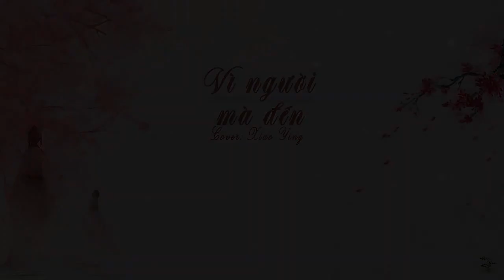[Vietsub] Vì Người Mà Đến 为你而来 - Xiao Ying | OST Mộng Hồi Đại Thanh 梦回大清 || Short Cover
VÌ NGƯỜI MÀ ĐẾN  为你而来
OST Mộng Hồi Đại Thanh 梦回大清
• Hát gốc : Viên Á Duy 袁娅维
• Cover : Xiao Ying

• Des : Hanh

• Sub / Edit  : Xiao Ying